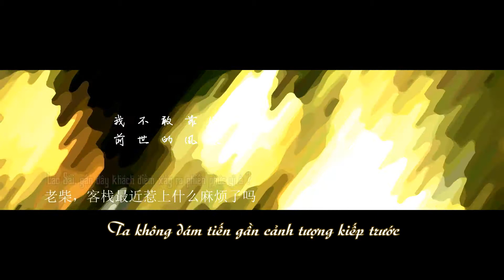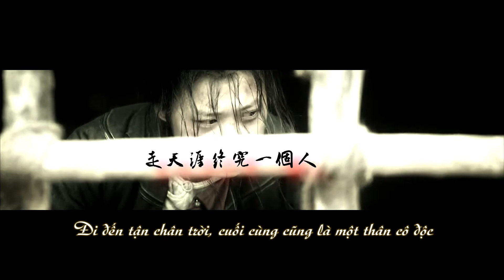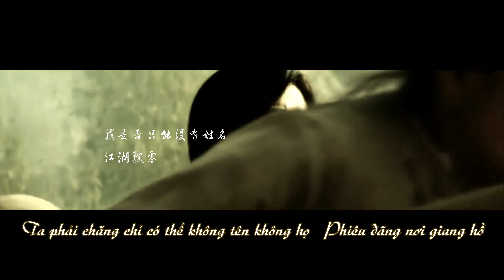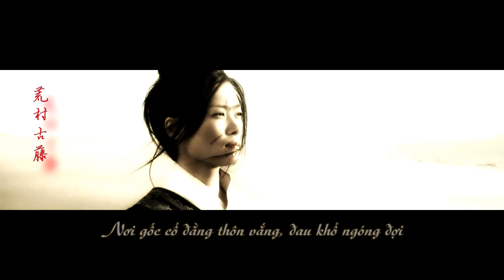[Vietsub] Lý Vũ Xuân - Đao phong thiên lãnh | Cổ Thiếu Đường X Mục Sâm (Made by Yumi)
Hình ảnh từ phim Long Môn Phi Giáp & Huyết Trích Tử.